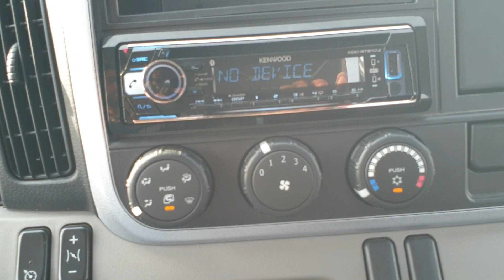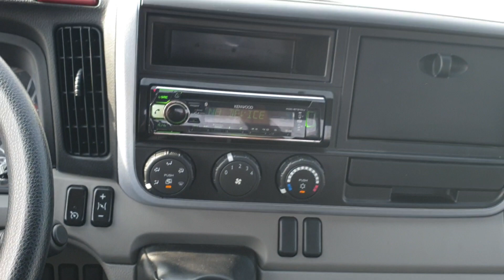Mitsubishi Fuso Canter Chassis (ABS) 3.9L Diesel Turbo Engine 4x2 4.0-TON 2019 Model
Mitsubishi Fuso Canter Chassis (ABS) 3.9L Diesel Turbo Engine 4x2 4.0-TON 2019 Model (White) for sale in Dubai, available at Raseal Motors FZCO. (Export Only).